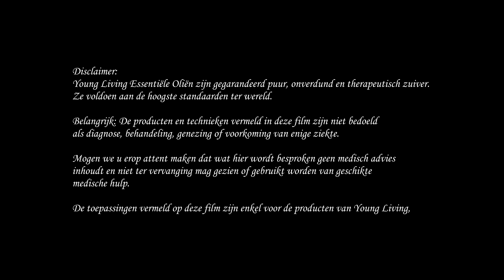DIY met Young Living - Hairspray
Wens je graag meer info, mag je me altijd contacteren:
Messenger : m.me/iene.vanvoorden